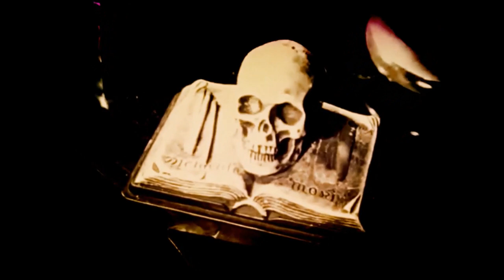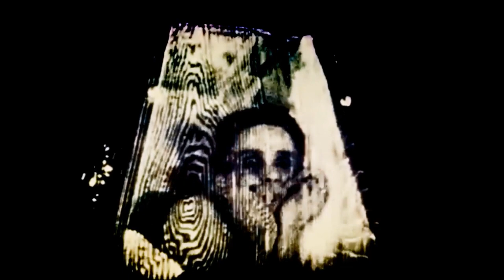Bauhaus : In the Night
From the album "The Sky's Gone Out" (Beggars Banquet, 1982)

Video: Scenes from "Prelude", 1927, directed by Castleton Knight